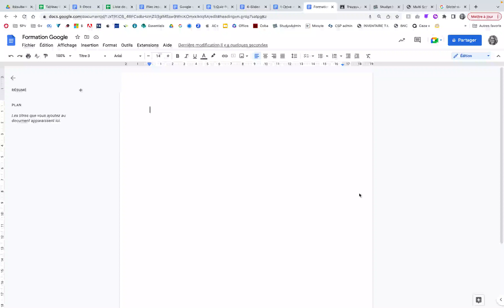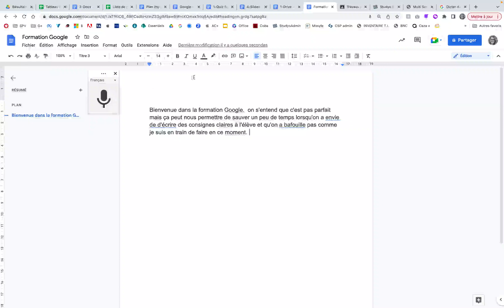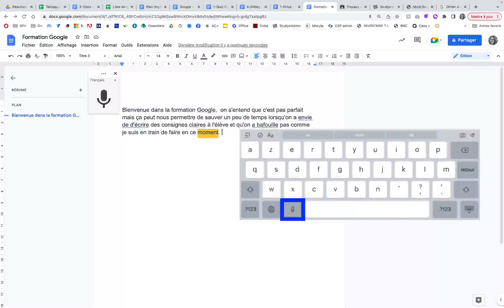Google Docs - Saisie vocale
Formation 2023
Justine Demers
Collège Saint-Paul